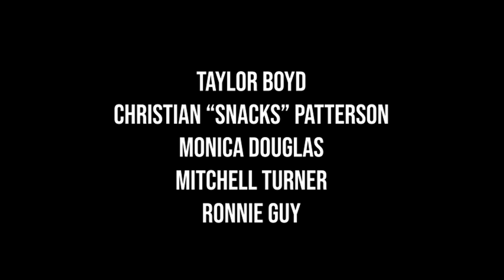Tête-à-tête - a Short Film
My first short film, written and directed by me, Taylor Bee!